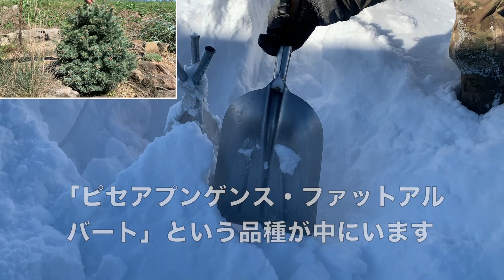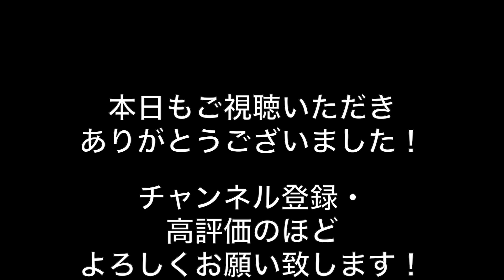【THE・リアル】HAKUBAに造ったガーデンに冬到来！雪の量がハンパない・・